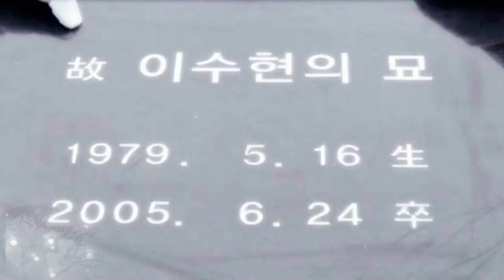Russian Roullette (Sarang Encanto)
Sarang Encanto proudly presents it's 3rd project "Russian Roulette"!

We want to give a special THANX to our dear friend and 1st "Guest Editor" "DontBeABetch55Vids" for participating in this project!

Intro:

Editor: TheBelovedvampire
Song: ♪  Locking Up The Sun  ♪
Artist: Poets Of The Fall

Outro:

Editor: TdBorinquen
Song: ♪"Barrel of a 45"♪
Artist: Shinedown

Project III

Song: ♪ "Russian Roulette ♪
Artist: Rihanna

Part F: ***Guest Editor***

{Sarang Encanto MEP}

{SarangEncanto}

Please comment and rate!!!  THANX for stopping by!!!